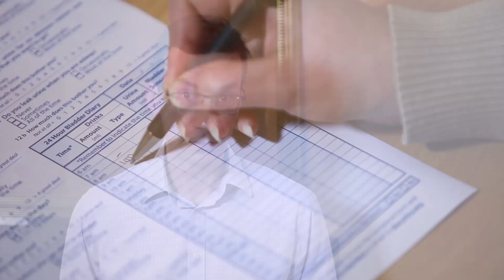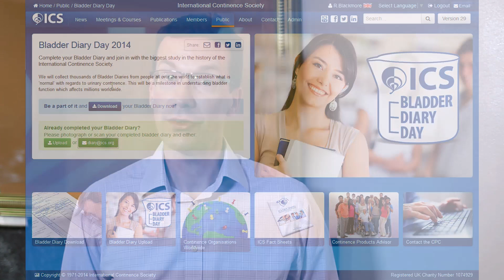Bladder Diary Day with Marcus Drake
Introducing the biggest international study of bladder function from the International Continence Society from ICS Standardisation Steering Committee Chair Marcus Drake.